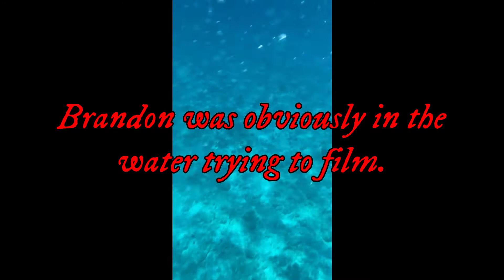INCREDIBLE snorkeling, fishing, and Brandon gets a little too close for our comfort to a SHARK!!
The Boys saw some of the most incredible tropical fish while snorkeling!! They speared and caught a few edible fish, which were delicious. LeighAnn caught a barracuda and when Brandon was filming it in the water, a curious shark came along that freaked out The Family!! It's the third a final day of the most INCREDIBLE Bahamas trip EVER! DO NOT miss a minute!